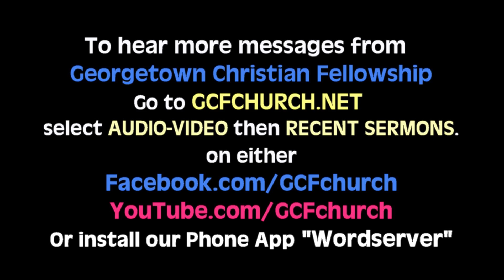GCF's 1-29-23 online service with Jason Frank 'Take A Step'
So many people we read about in the Bible heard God's call and had the faith and courage to take a step and respond to God's call. How well are we doing that in our lives? Are we quick to move in whatever direction God calls us to or do we hesitate or make excuses to avoid listening. The voice we hear speaking to us today is the same voice that spoke the universe into existence. So let's learn to listen quickly and remember that no matter where God leads, His grace will always be sufficient.
We hope you are challenged by this message; you can also watch or listen to this and other inspirational messages on your mobile devices by installing our free app ‘WORDSERVER’ for both Android and iOS mobile devices which is available at Google’s ‘Play Store’ and the Apple's ‘App Store’.  Enjoy it and Share it!
To support this ministry and make a donation, go Through your giving, we are able to provide timely messages from God's Word to help instruct, build up and equip the Body of Christ, as well as supporting missionaries all over the world who are reaching the lost with the Good News of the Gospel of Jesus Christ.  Thank you for partnering with what God is doing through this ministry.  To Him be all the glory!